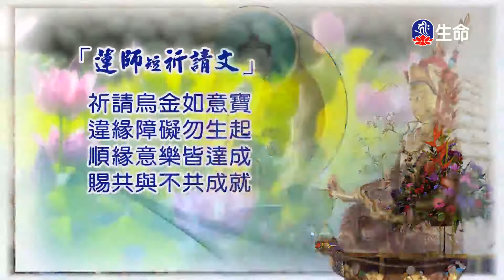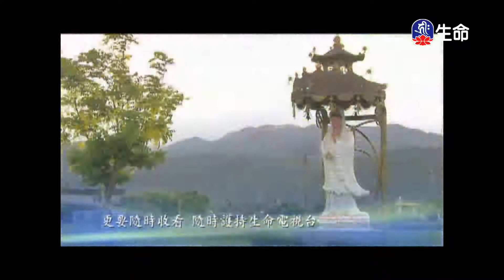祈請蓮師教授-2_海濤法師般若講座(國台)_(lifetv_20201005_18：30)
海濤法師般若講座(國台)_祈請蓮師教授。